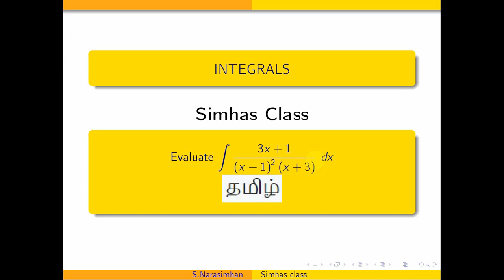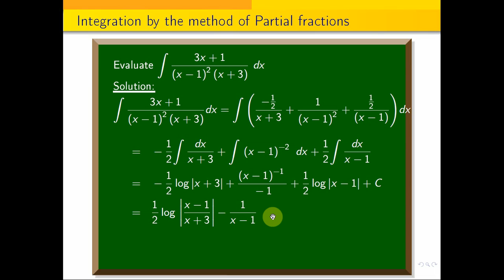IntegralPartialfractionmethod || Evaluate integral 3x+1 by (x-1)^2(x+3)dx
Evaluate integral 0 to 1 integral 0 to 2  integral 0 to 3 xyz dx  dy dz

Evaluate  double integral e^{x^2+y^2}  dy dx in polar bounded by  x-axis
Evaluate   double integral e^{x^2+y^2}  dy dx where bounded by  x-axis and the curve y=sqrt{1-x^2}.